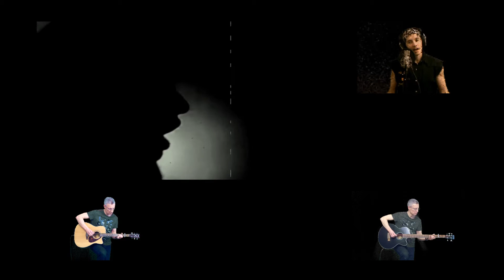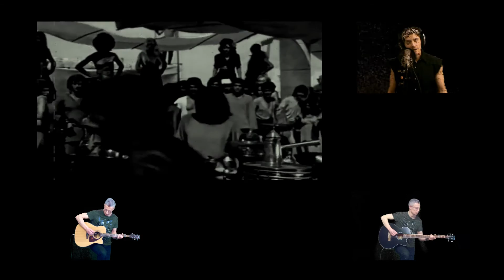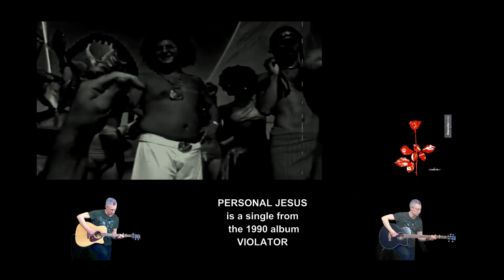PERSONAL JESUS (Depeche Mode) - 2017 - acoustically covered by Crashed & Cursed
At the moment we have a couple of cover projects at different stages of realization and, while waiting to be able to upload that material, we decided to record another acoustic cover without involving other people. Unlike our cover of CRAZY, this one is a truly acoustic piece of work, in the sense that no distorting effects were added to the instruments. We also added a drum track extracted and we hope that it helps to kind of "keep the song together".

This is our nineteenth track as Crashed & Cursed, and this is the band on this cover: